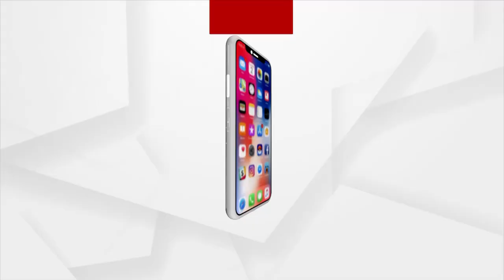ଅନଲକ୍ ହୋଇପାରେ ତାଲା ବନ୍ଦ: Lockdown To Be Lifted In Odisha If Positivity Rate Goes Down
ରାଜ୍ୟବାସୀଙ୍କୁ ମିଳିପାରେ ସାମାନ୍ୟ ଆଶ୍ବସ୍ତୀ । ଜୁନ 17 ପରେ ଦରକାର ପଡିନପାରେ ଲକଡାଉନ କଟକଣା । ଏଭଳି କିଛି ଆକଳନ କରିଛନ୍ତି ସ୍ବାସ୍ଥ୍ୟ ବିଶେଷଜ୍ଞ । ସେପଟେ ଗତ 24 ଘଣ୍ଟାର ନିମ୍ନଗାମୀ ସଂକ୍ରମଣ ହାରକୁ ଦେଖି ଆଗକୁ ଲକଡାଉନ କଟକଣା କୋହଳ କରାଯାଇପାରେ ବୋଲି ସୂଚନା ଦେଇଛି ସ୍ବାସ୍ଥ୍ୟ ବିଭାଗ ।